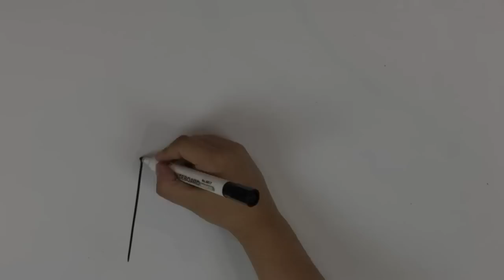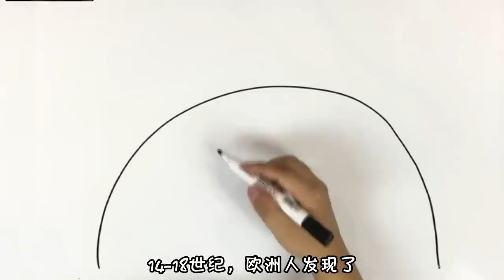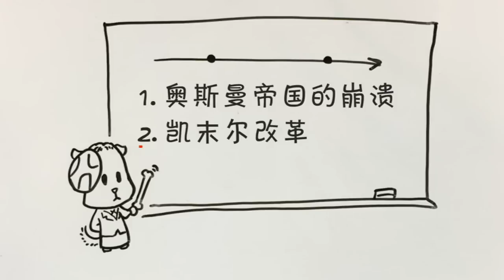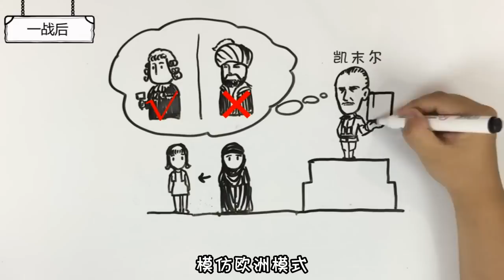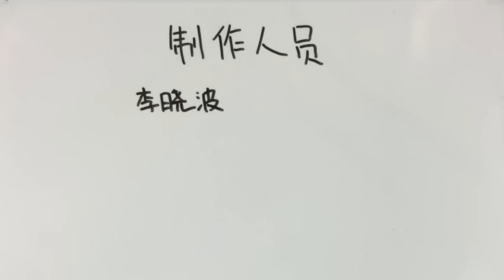土耳其近代简史 A brief history of modern Turkey【柴知道】【科普】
有一个帝国，几百年前曾雄霸一方。但由于固步自封不思进取，最终被完成科技革命的新兴强国掀翻，沦为“病夫”，国土也遭瓜分。但在一位军事强人的带领下，该国终于走上了现代化之路。没错，这就是——土耳其。